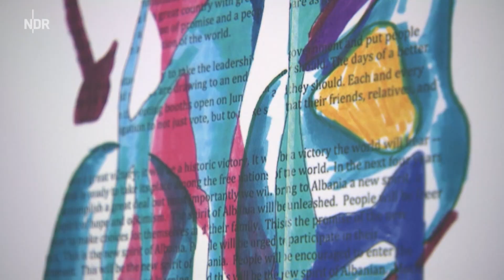Televizioni gjerman reportazh ekspozitës së kryeministrit dhe familjes Rama